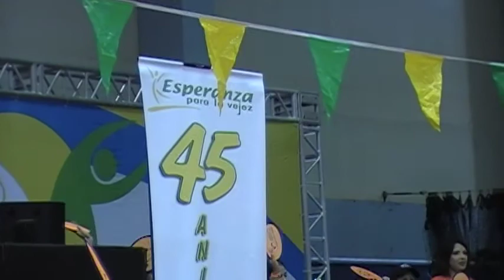Baby Boomers rule in PR. island . enjoy your day ' live life NOw.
gran actividad  '' felicitaciones a todos los participantes ''